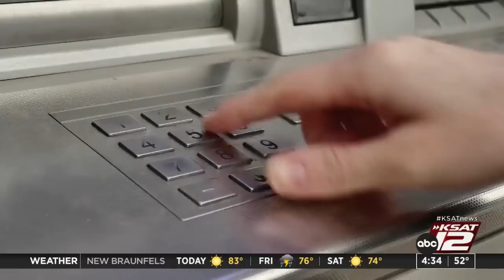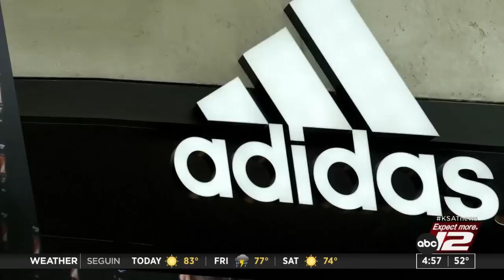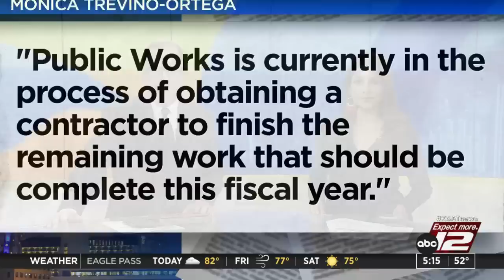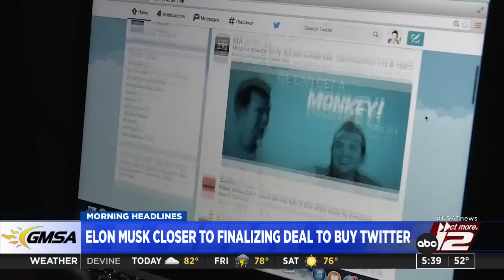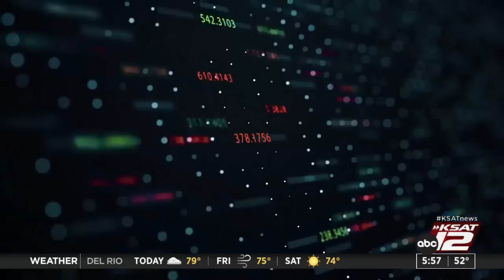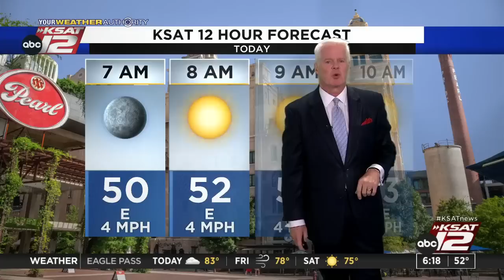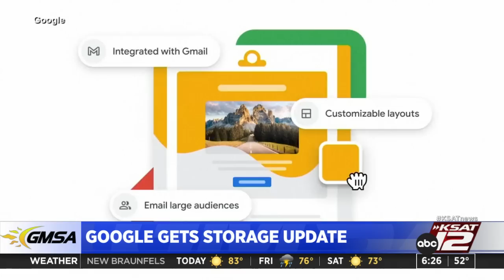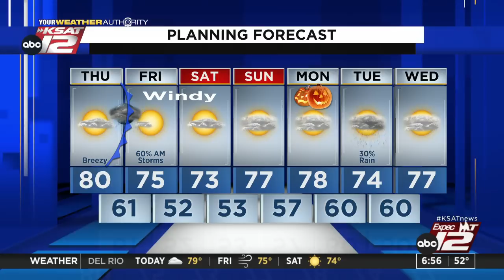Good Morning San Antonio : Oct 27, 2022